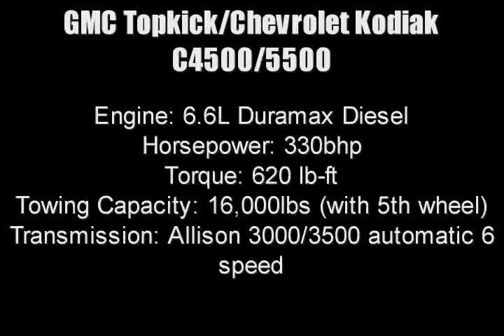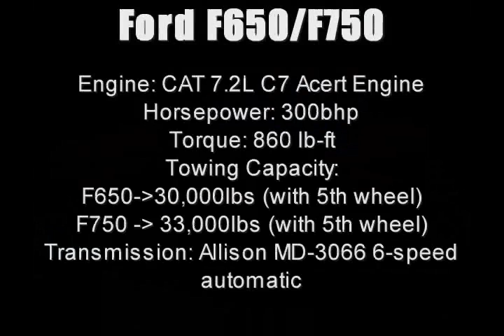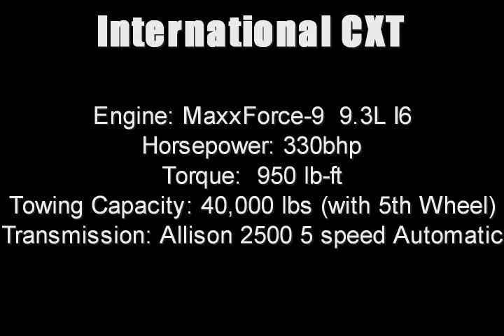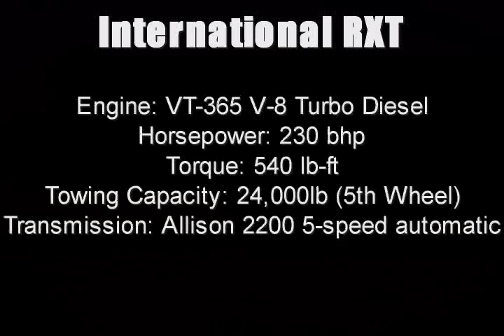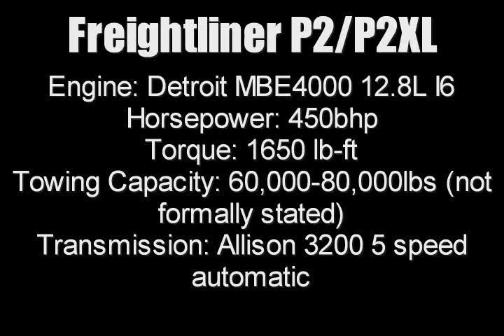The World's Biggest Pickup Trucks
This video is a tribute to the pickup trucks that push the limits. Every one shown here is an absolute beast, with huge statures, engines, and towing capacities. This video is NOT meant to be biased toward any particular company, so don't even try to flame me about that. I did not include Dodge because Dodge does not currently build a pickup truck that competes in the classes shown here.  Also, all stated information is based on MAXIMUM specs, I realize there are other optional engines, transmissions, and many other features.  But we only want the biggest, strongest, and toughest...right?  Thank you to those of you whose video clips I used, and I'm sorry I did not ask permission. If you don't want your clip in my video, then just message me, and we'll work something out. Anyway, please COMMENT MATURELY, and I hope you guys enjoy.